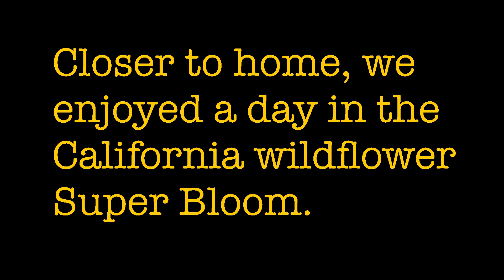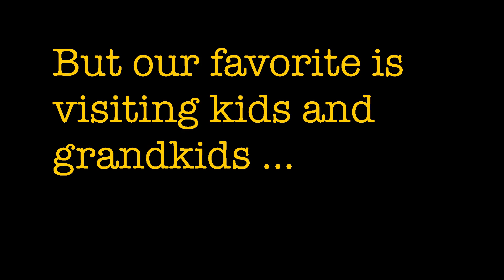Ray & Ann's Holiday Video 2023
Holiday Greetings to our family and friends.

Ray & Ann Lowe

Music is all original arrangements written and performed by Ray.